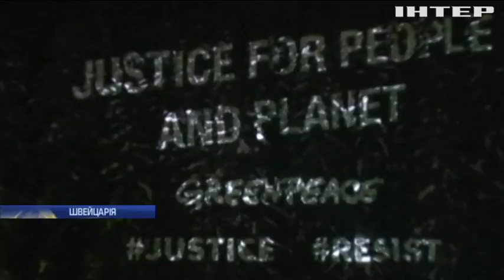У Швейцарії не вщухають антитрампівські демонстрації